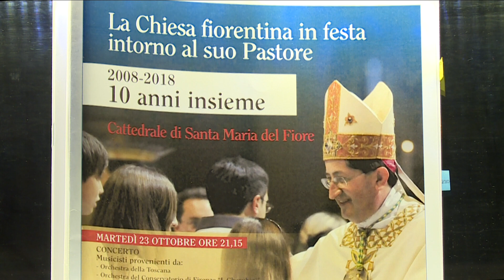Concerto in cattedrale per i 10 anni del cardinal Betori a Firenze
Nella Cattedrale di Firenze si è tenuto il concerto per festeggiare i 10 anni (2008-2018) del ministero pastorale del Cardinale Giuseppe Betori, Arcivescovo di Firenze, offerto alla città dall’Opera di Santa Maria del Fiore  e dall’Arcidiocesi di Firenze. A eseguire le musiche di Mozart, Haydn, Händel, Bartolucci e Manganelli, la Cappella Musicale e i Pueri Cantores di Santa Maria del Fiore, diretti da Michele Manganelli, con alcuni musicisti dell’Orchestra della Toscana, del Conservatorio Luigi Cherubini, dell’Orchestra Galilei della Scuola di Fiesole, i solisti di canto Laura Andreini, Patrizia Scivoletto, Giovanni Biswas, Gabriele Lombardi e alle tastiere dell’organo Daniele Dori e David Jackson.